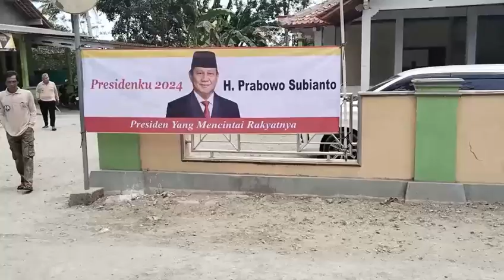Petani Kebumen Jawa Tengah Dukung Prabowo Gibran , Prabowo Presiden Petani Sejahtera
PETANI KABUPATEN KEBUMEN DUKUNG PRABOWO - GIBRAN TAHUN 2024 MEDATANG.

Sabtu 04 November 2023 Telah Selesai Acara Pelantikan Tani Merdeka Dapil III Kabupaten Kebumen Jawa Tengah,.

Petani Juga Meminta Kepada Ketua Dewan Pembina  Tani Merdeka Untuk Di Sampaikan Kepada Bapak @prabowo Supaya Jika Terpilih Menjadi Presiden Nanti Agar Mensejahterakan Nasib Merdeka dan Pupuk Langsung ke Para Petani.